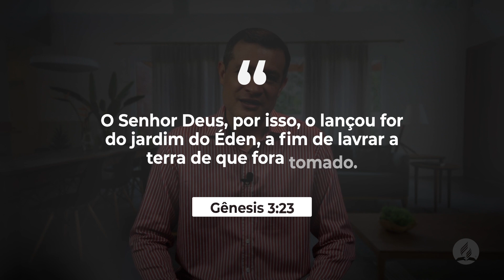DiaaDiaemFamília | 06 de junho - Lidar com as perdas